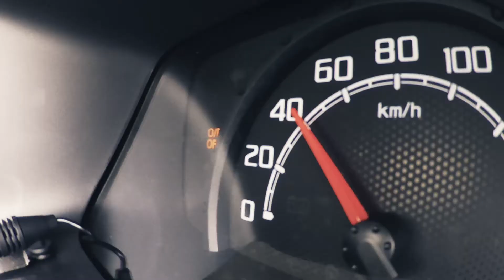空想の軽トラ・プロモーションビデオ【JET！ HIJET】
軽トラにイメージ・ビデオが存在したらこんな感じかな？と思って作ってみました。題材はダイハツのハイゼット・トラックです。
あらためて聞いてみるとハイゼットのエンジン音ってけっこうスポーティでした。